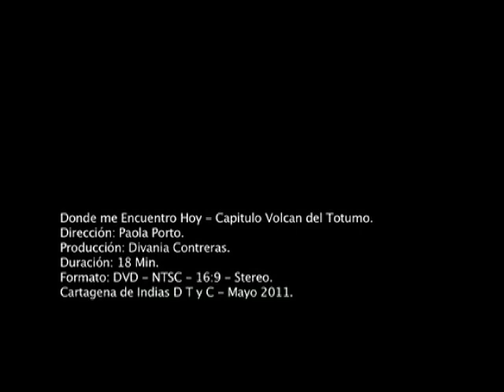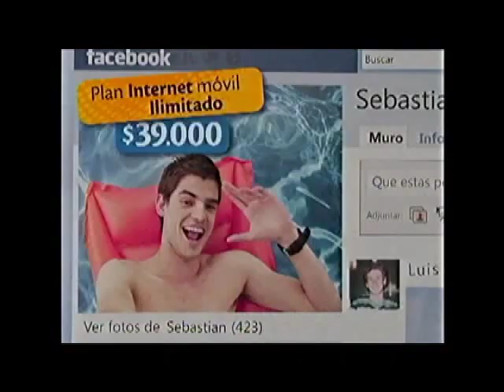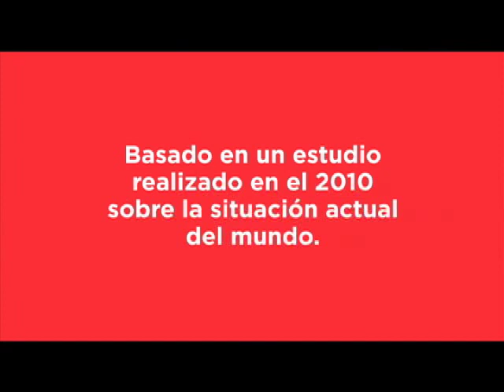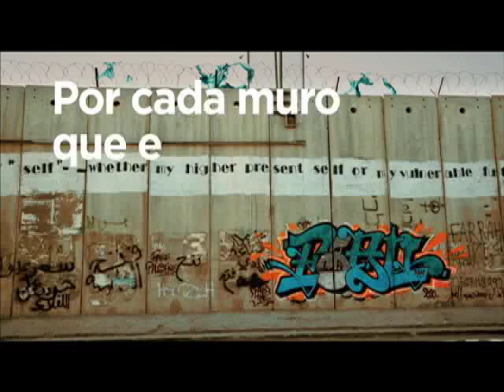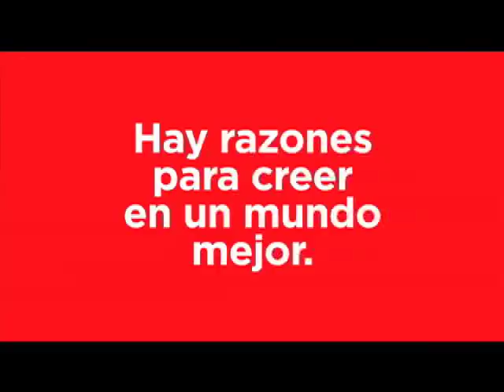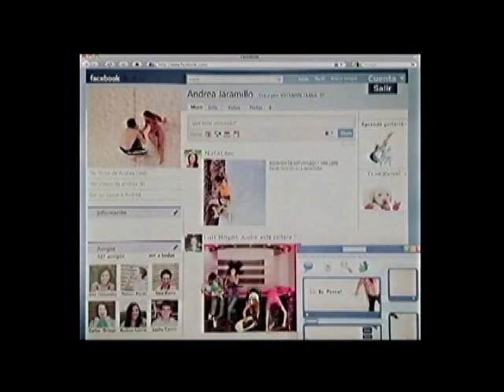Donde Me Encuentro Hoy (Programa) - Universidad Jorge Tadeo Lozano Cartagena